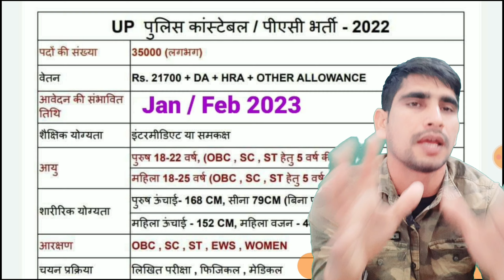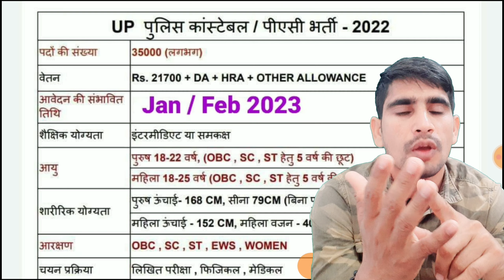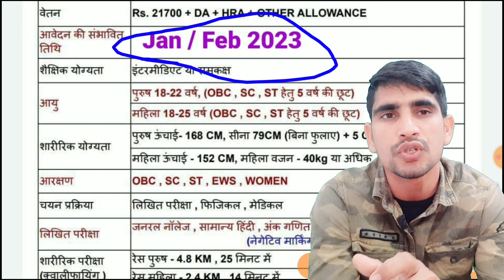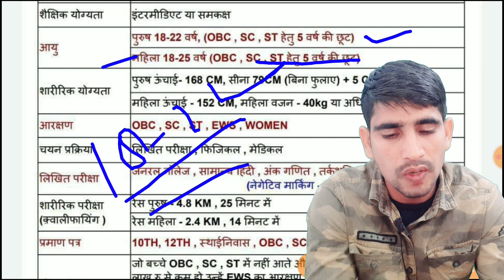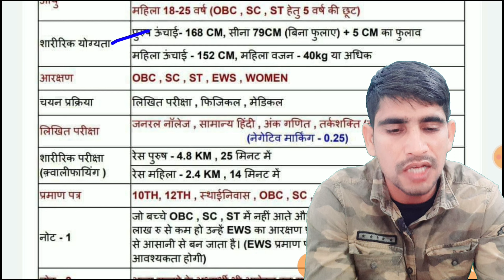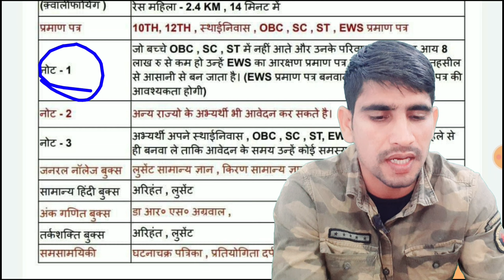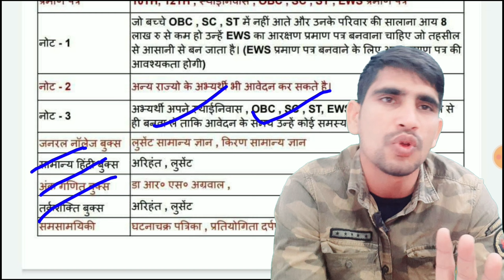UP POLICE 2022 || uppolicebharti || UP_CONSTABLE_BHARTI_2022 // APPLICATION ? //AGE ? / STUDY ?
Ssc gd telegram group (pdf)

Public carrier telegram group
PUBLIC CARRIER
CV

"PUBLIC CARRIER"

TELEGRAM ~ PUBLIC CARRIER
WORK HARD
Instagram - @vinods_sharma_public_carrier. Install the app to follow my photos and videos.

up police 2022, up police 2022 vacancy, up police 2022 classes, up police 2022 cut off, up police 2022 ka syllabus, up police 2022 new update, up police 2022 age limit, up police 2022 new vacancy, up police 2022 ki vecancy kab aaegi, up police 2022 update